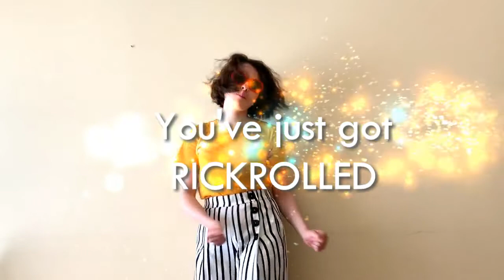Just a normal cover of a normal song